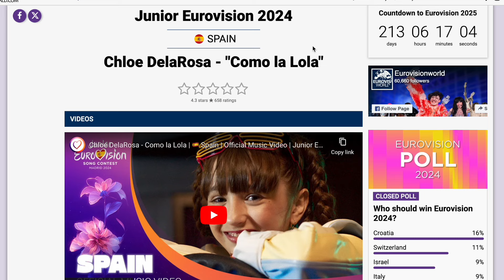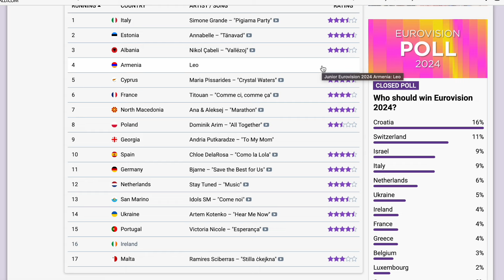LET'S REACT TO SPAIN'S SONG FOR JUNIOR EUROVISION 2024 - CHLOE DELAROSA "COMO LA LOLA"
The host country has released its entry for Madrid 2024 - 'Como la Lola' by Chloe DelaRosa will represent Spain at Junior Eurovision in November.

00:00 Intro
01:06 Reaction
03:03 Conclusion
My members only for full un-edited and exclusive videos:
Follow me over on Instagram and TikTok @noosh101